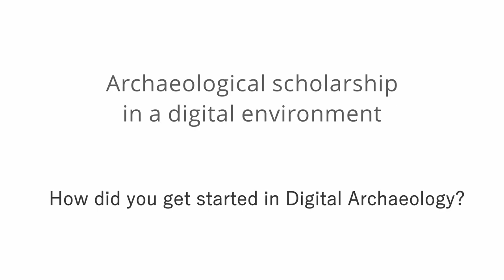Digital Archaeology I: How did you get started?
Early career scholars, senior researchers, and academics talk about their beginning in digital archaeology: When and where did they start? Why did they decide to use digital tools? Were they ever intimidated by them? Where did they learn computational methods? These are only a few of the topics that digital archaeologists address in this video.

This video was produced as part of COST-Action "ARKWORK: Archaeological practices and knowledge work in the digital environment" by WG 4: Digital Scholarship

Visit the COST Arkwork website for more info on forthcoming events, research funding and becoming a member:

This video is part of the dariahTeach platform an open-source, community-driven platform for high quality teaching and training materials for the digital arts and humanities. It is part of the course Introduction to Digital Humanities.